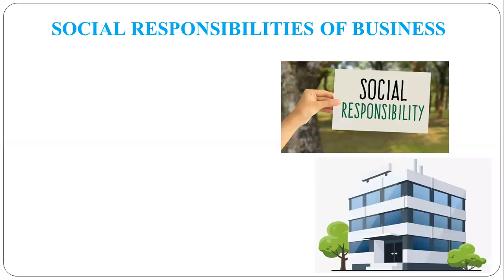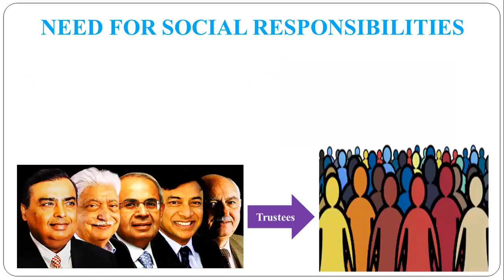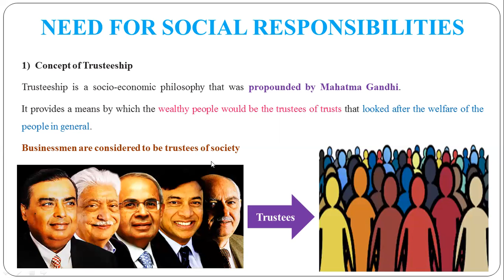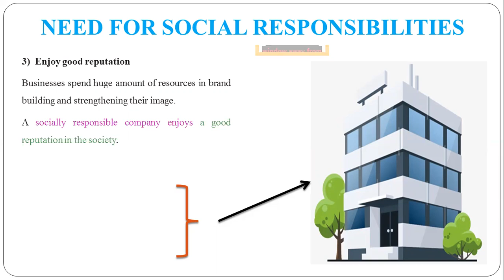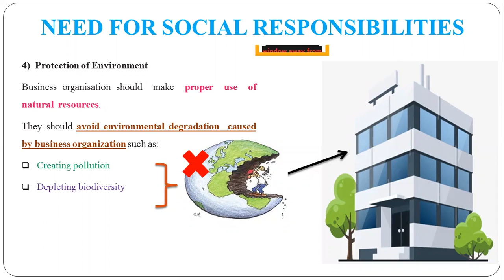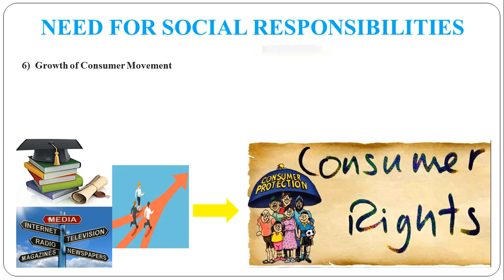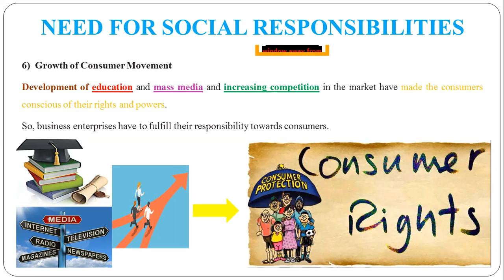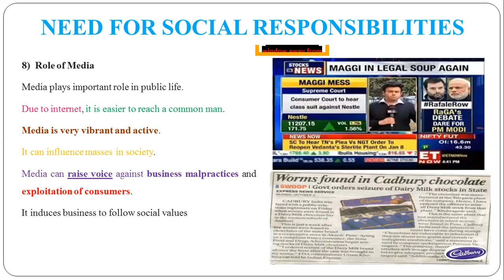54 - Concept and Need for Social Responsibility of Business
Concept and Need for Social Responsibility of Business